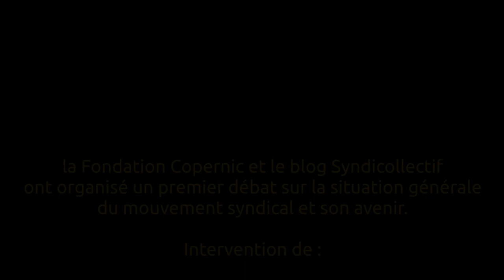Benoît Teste (FSU) - Fondation Copernic - La situation générale du mouvement syndical et son avenir.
Mercredi 1er décembre 2021 , la Fondation Copernic et le blog Syndicollectif ont organisé un premier débat sur la situation générale du mouvement syndical et son avenir.
La baisse durable du nombre des syndiqué.e.s et de la participation aux élections professionnelles, des mobilisations qui n’arrivent pas à endiguer les contre-réformes, une légitimité contestée dans les manifestations, une impuissance criante : l’état du mouvement syndical en France inquiète !
Son affaiblissement est-il inéluctable ou dépend-il encore des choix qu’il fera ? Est-il victime d’un même mal qui s’étend à toute la planète ? Existe-t-il des particularités françaises ? Pourra-t-il trouver des réponses aux défis lancés par les évolutions profondes du capitalisme ? Quels rapports doit-il entretenir avec les autres mouvements de contestation des dominations ?
Copernic et Syndicollectif se sont donnés pour objectif d’étudier la place du syndicalisme dans le monde d’aujourd’hui. Nous voulons le faire avec celles et ceux qui le souhaitent, de manière ouverte, sans préjuger des résultats de nos réflexions. Après ce premier débat, nous ferons un bilan pour voir sous quelle forme nous pouvons continuer (séminaires réguliers ou autres formules, écrits, etc.)
Le débat du 1er décembre est conçu comme un point de départ qui sera suivi d’autres réunions sur des thèmes spécifiques.
Il s’articule autour d’une introduction de Jean-Marie Pernot, axée autour du texte qu’il a publié dans syndicollectif Cette introduction est suivie d’un rebond avec l’historienne Danièle Tartakowsky, ainsi que des responsables syndicaux (CGT, FSU, Solidaires…) et associatifs (REACT).